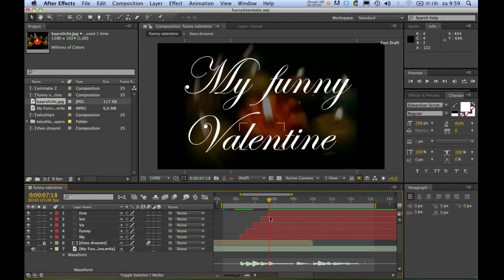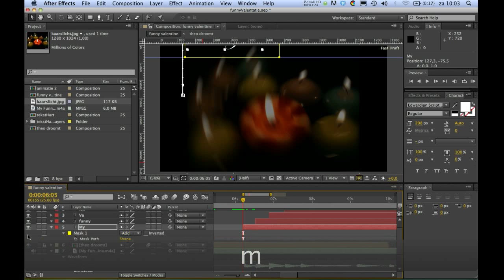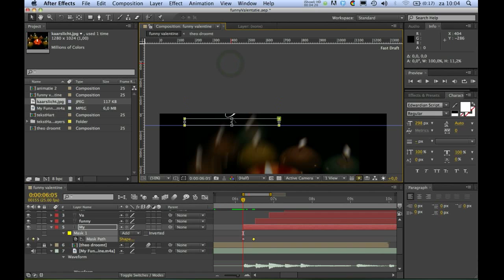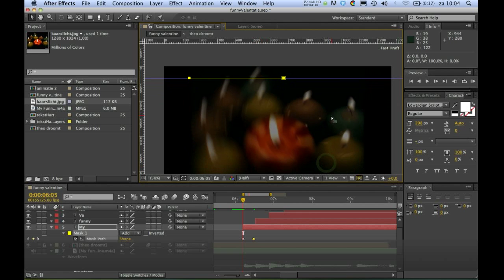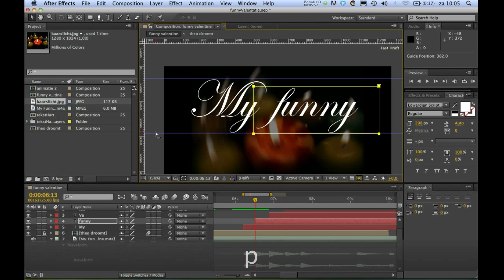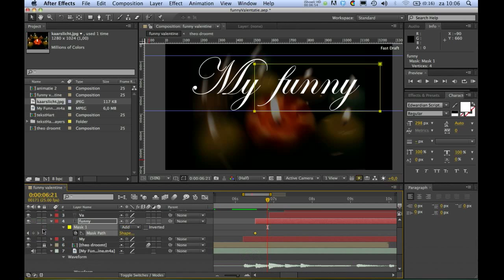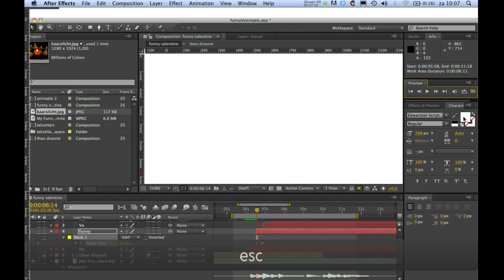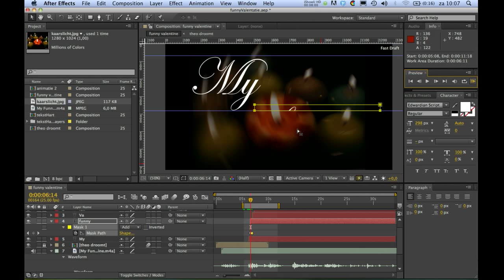type movie maken 8: een animatie met een masker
De tekst gaat uit een denkbeeldige lijn verschijnen.
We maken daarvoor maskers, die van een element slecht een deel laten zien.
Via Command+R worden linealen getoond, waaruit hulplijnen getrokken kunnen worden.
door veelvuldig met P en M te wisselen tussen Positie en Masker(shape) kun je ze exact gelijk timen. Te tekst met masker wordt over de hulplijn gebracht, en daarna wordt het masker tot de hulplijn verkleind.